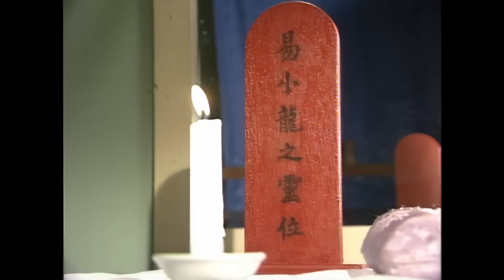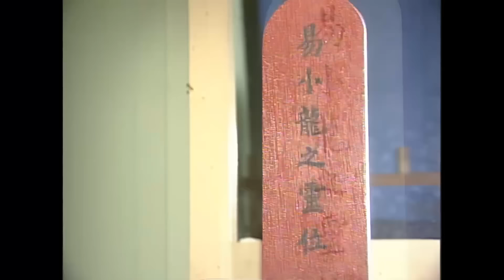HD高清修復版 | 殭屍道長II 29/50 | 黑玫瑰掀起連串風波 | 林正英 | 林文龍 | 楊恭如 | 尹天照 |粵語中字|亞視經典劇集|Asia TV Drama|亞視 1996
[ATV殭屍劇 ] 《殭屍道長II》(主演:林正英、林文龍、楊恭如、尹天照):茅山道長毛小方（林正英飾）與徒弟馬小海（孟海飾）、郁達初（林文龍飾），在甘田鎮設立伏羲堂，以降魔伏妖、幫助村民尋求福蔭為宗旨。一日，聞名大江南北的俠盜黑玫瑰（商天娥飾）與其拍檔來到鎮內犯案，掀起連串風波。另一邊廂，小方的師兄著養女雷秀（文頌嫻飾）從南洋歸來，誓要搶走小方的天道教掌門之位。而一直協助小方維持治安的警察廳隊長宋子隆（尹天照飾）在一次執行公務時，遇到蛾妖，後更與她相戀，幸小方成功阻止這段人妖錯愛。此時，回復平靜的甘田鎮突然出現了一個讓人清除惡念的天神教，然而這一切都是血魔在作怪……